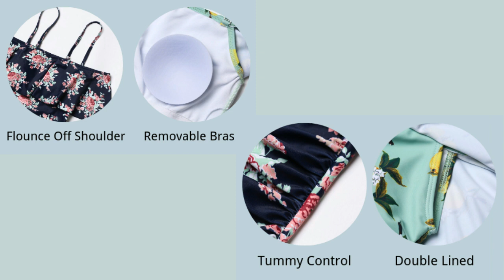Maternity Swimsuits try on haul 2020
Women Off-Shoulder Maternity Swimsuits Flounce Floral One Piece Bathing Suits